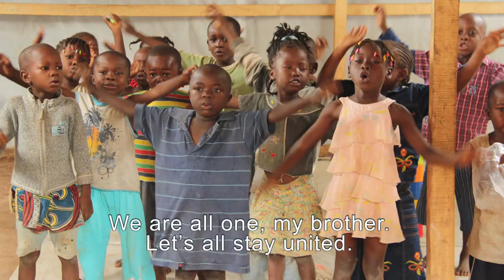Children Sing a Central African Republic Song of Peace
On a recent trip to the Central African Republic, Catholic Relief Services staff recorded a song sung by children about the desire for peace in their country. Search HeroesofCAR on Twitter for more information on what the people of the Central African Republic, with assistance from Catholic Relief Services, are doing to reduce the country's level of violence.